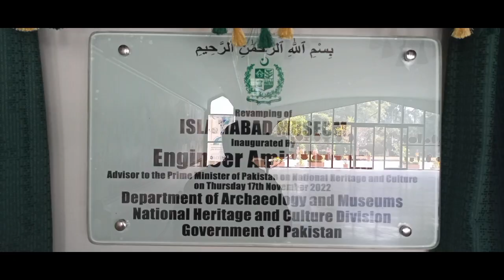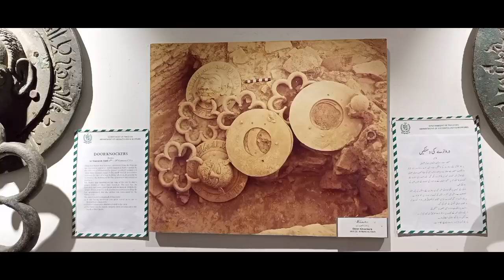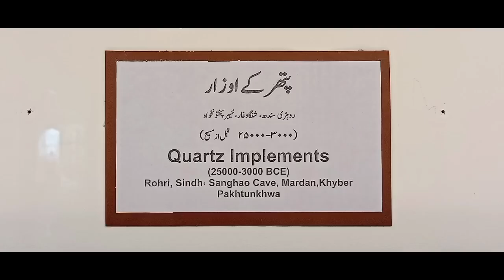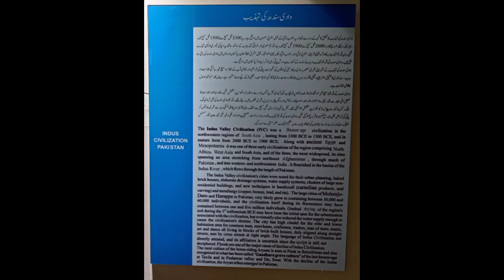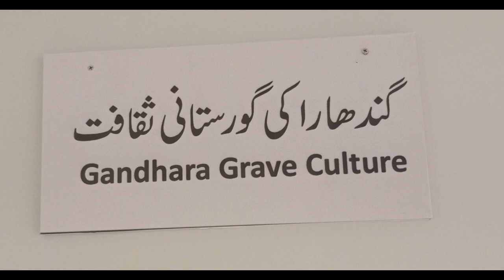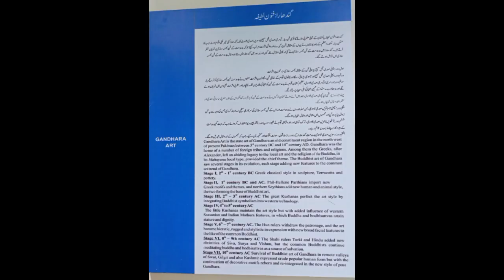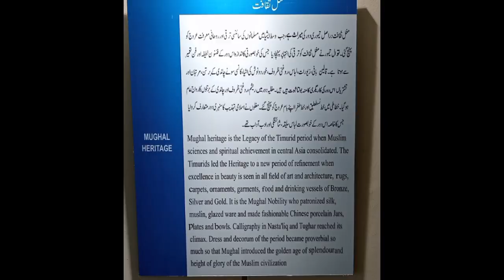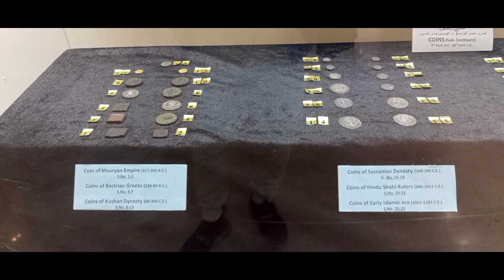Islamabad Museum اسلام آباد میوزیم